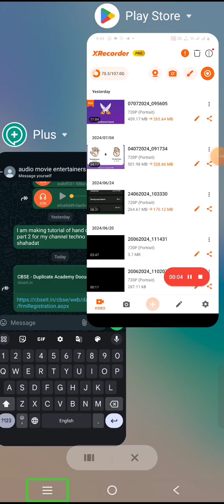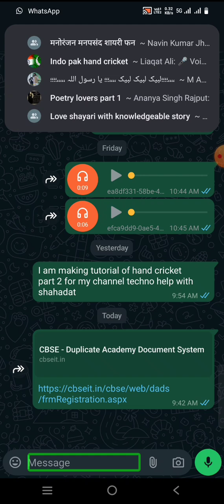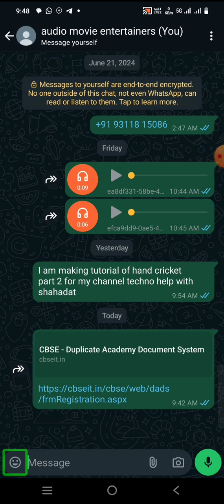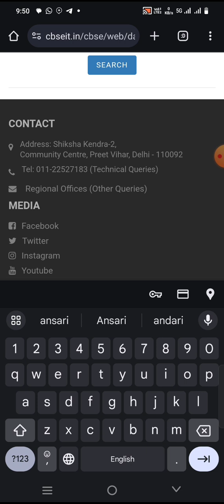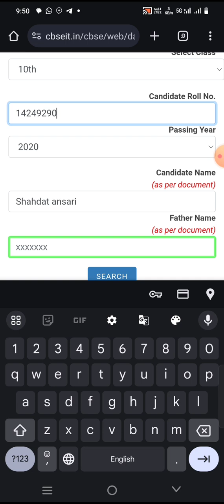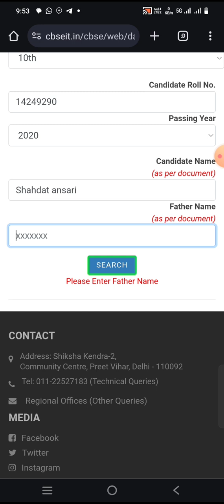order your CBSE document in your home. very easily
## New Video Alert! Download Your CBSE Documents with Ease! **CBSE Documents StudentLife**

Struggling to download your CBSE documents? Worried about the fees and process? Fear not! In this new video, we'll walk you through the entire process step-by-step, making it a breeze to get your hands on your marksheets, certificates, and more!

* Downloading different types of CBSE documents (marksheets, certificates, etc.)
* Understanding the document order process
* A clear breakdown of document fees
* **Bonus tips** for a smooth and efficient download experience

Here's a breakdown of the costs based on the year of passing (information retrieved from the CBSE website):
Upto 5 years:
Rs.
250More than 10 and upto 20 years:
Rs.
1000
More than 20 years:
2000
Here's a resource on the CBSE website that details the fee structure for duplicate documents:

order document from here

congratulations message to Lakshmi Nagar hostels warden sadiya
Subject: Congratulations on Warden Shadiya's Bravery and Swift Action During the Fire Incident
I am writing to express my deepest admiration and congratulations to all of you, especially the girls who remained calm and the individuals who displayed exceptional courage during the recent fire incident in our two air-conditioned dorms.
Warden Shadiya's Heroism
I want to specifically recognize the exceptional bravery and quick thinking of Warden Shadiya. Her leadership and decisive actions during the fire undoubtedly played a critical role in ensuring the safety of all residents, particularly our blind girls. Her courage and presence of mind in a dangerous situation are truly commendable.
A Community Effort
It is also heartwarming to learn that the residents of the hostel displayed a strong sense of community and unwavering support for one another during this crisis. This incident serves as a testament to the collective spirit that exists within our hostel walls.  Thanks to everyone's combined efforts, we were able to overcome this challenge without any serious injuries.
Shadiya Deserves Recognition
Shadiya's actions deserve not only our deepest gratitude but also wider recognition. I wholeheartedly believe that her heroism during the fire incident is worthy of government recognition and awards. In the coming days, we will explore avenues to nominate her for such honors.
Moving Forward
Thank you once again for your remarkable display of courage and compassion.
Sincerely,
Warden
Lakshmi Nagar Line Hostel